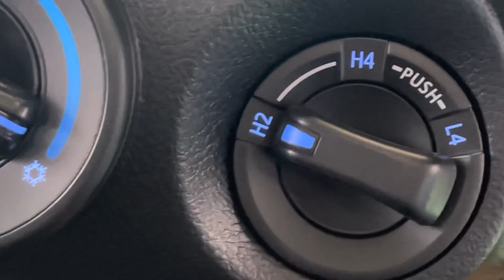NEW HILUX 2022 DOUBLE CABIN TERLARIS SEGINI DOANG HARGANYA AUTO GANTENG